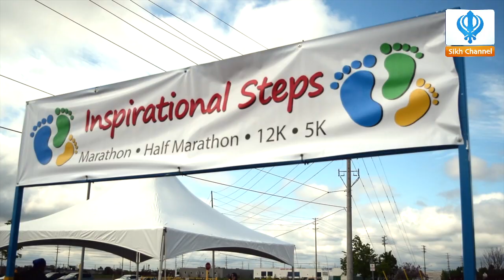Guru Gobind Singh Children's Foundation Marathon